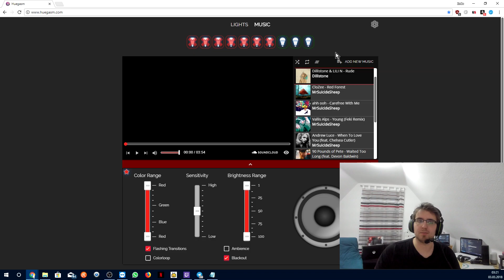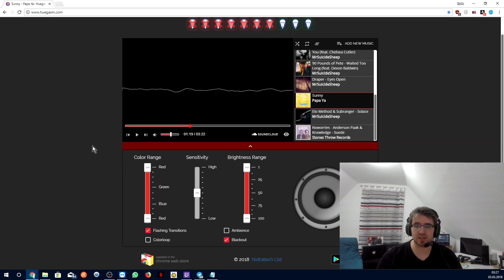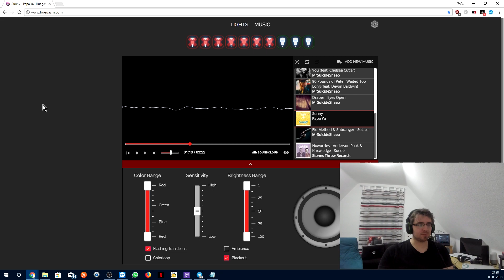Philips Hue mit eigener Musik verbinden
Falls euch die Produkte interessieren, findet ihr diese unten und könnt mich so unterstützen. Es kostet dadurch nicht mehr für euch. Viel Spaß mit dem Video. Ich freue mich über Kommentare.

Philips Hue